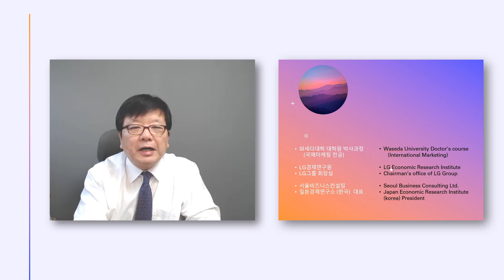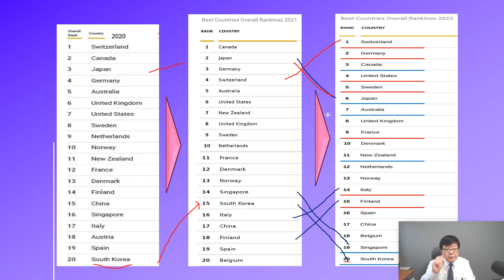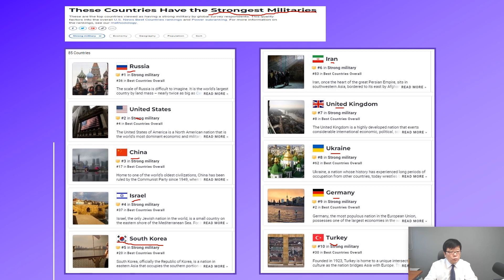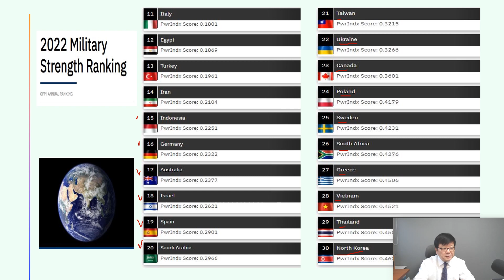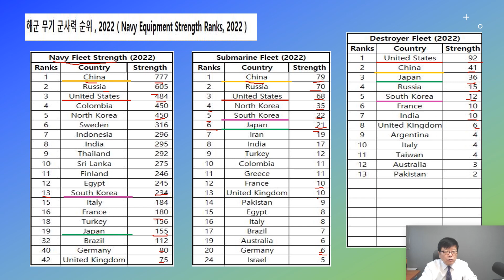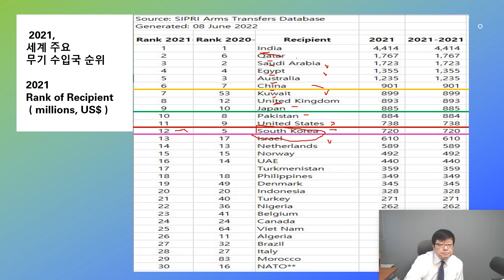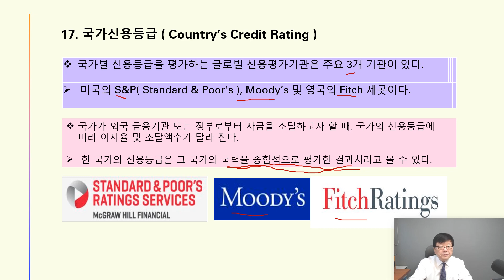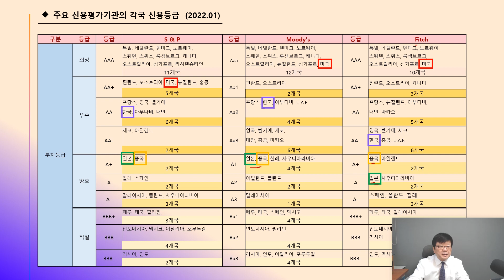2022, 대한민국 어디까지 왔나? (2) 2022, Korea how far are we? (2)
2022년 현 시점에서, 세계 200 여 개 국가 중에서 대한민국의 위상은 어느 정도 되는 지,

국토 면적, 인구, GDP, GNI, 수출입 규모, 국가 이미지, 군사력, 국가 경쟁력, 국가 신용등급 등의 항목에 대해 ,
 국제적으로 권위 있는 기관들의 통계 자료를 중심으로, 보다 객관적이고, 종합적으로 분석 정리함으로써
상기 ISSUE에 대한 독자들의 궁금증을 해소하고, 향후 한국과 세계 각국 간의 관계를 어떻게 설정해 갈 것인 지를 이해하는데 유용한 자료임